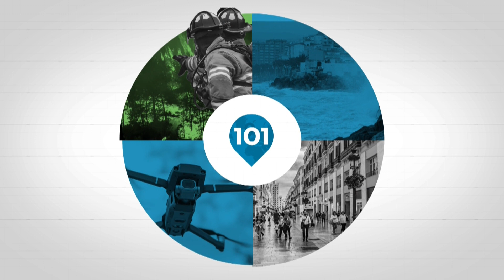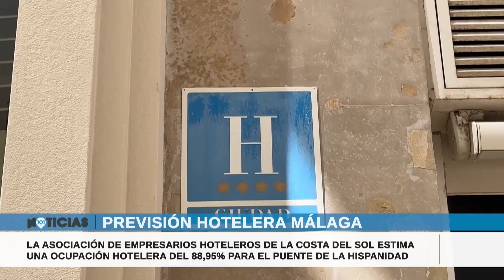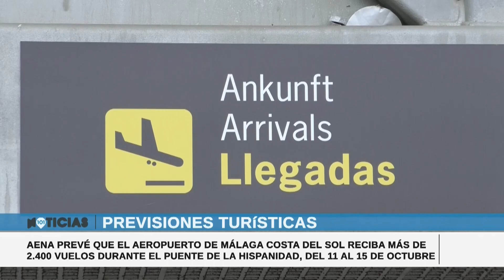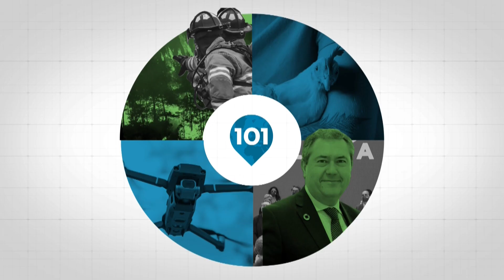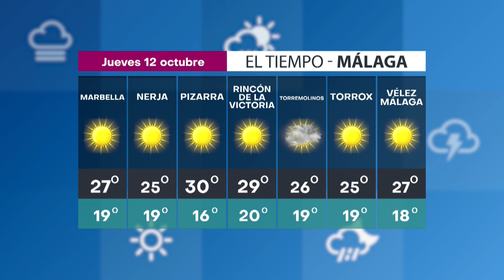🔴 Informativo PROVINCIA de MÁLAGA 11 octubre | 𝗧𝗼𝗱𝗮 𝗹𝗮 información de la 𝗽𝗿𝗼𝘃𝗶𝗻𝗰𝗶𝗮 𝗱𝗲 Málaga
101tv, la televisión de la provincia de Málaga | Noticias, actualidad, información, programas, toda la información en 101tv Málaga